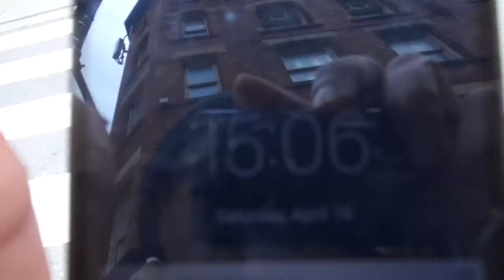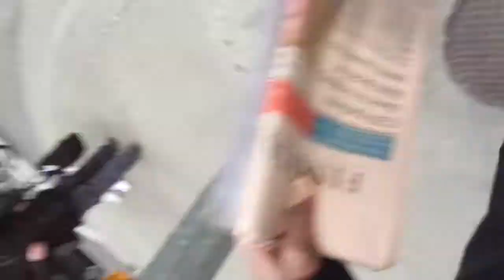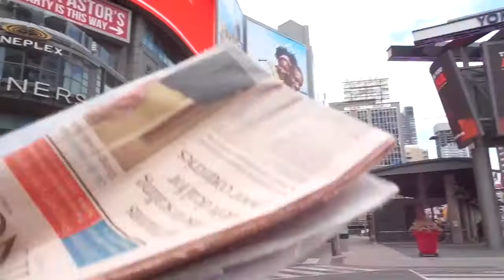RAW VIDEO - CANADIAN FIGHT CLUB - 001: Less A**holes. More Donuts. Cool, Eh? - 2/2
Feat: DMX - Party Up (Up In Here) - Raw ManFoWars.com 100% HD video proof shot on April 18, 2020 at Church and Carleton, Yonge and College and Dundas Square in Toronto, Canada.

Or...

Polite patriotic men worldwide help other men man-up and women and children chill-out so neighbors offline locally respect and talk well and teach kids to. It's happening naturally now with this "crisis" since people want to be nicer in case they need each other. And for people who can locally handle risks, cops and critics? A simple plan that always works:

Small flyers easy to accept about corona virus, trans kids and polite patriotism. Locally help neighbors think for themselves in non-threatening ways if they want to research on their own first. 8 per black and white 8.5" x 11" page. MS PowerPoint copies to change content. Print and cut cheaply. Locally share everywhere. Polite patriots can post ads for local meetings, enjoy a meal, speak freely, become friends, feel like acting, use meet and greet tables to discuss with neighbors and share posters, flyers and DVD's to get better people, places to live, politicians and results.

Cheers,
BK

ManFoWars.com 100% HD Video Proof: Millions of diverse people publicly agree offline they like being ignored or sh*t on acting rude and want to stop. Or, are super-nice knowing we can be. This proves men can help neighbors offline with men being straight-up and nicer to girls nicer to them and teach kids to respect and talk well worldwide.

COVID-19 Operations: Hundreds of free raw videos to use from before and after March 2020 in Toronto, Canada, proving polite patriotic offline manpower is an essential service worldwide. Seeking major financial support to take this mainstream to help everyone. Or, I get some, document proof, then don't bother individuals about it to not lose self-respect or take others.

Do most people want nice men to locally help everyone respect and talk well? Stop many acting rude and sketchy near people they know until they can't talk? Then strangers to make everyone do it? Film it while saying it and they do it to prove it? And show they really want to stop? To help old ladies cross the street? Stop them getting mugged for their groceries? Help with "The Purge" since after cops it's men then women and kids? The answers are yes. Will they get it? It's possible. Sure? Yes.

* Great COVID-19 News *